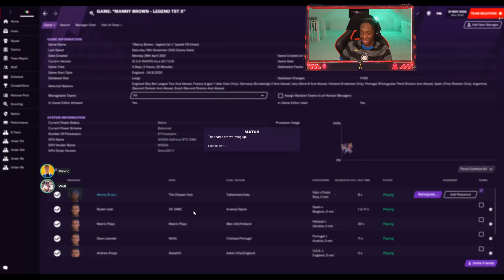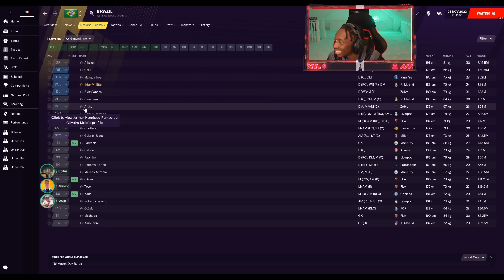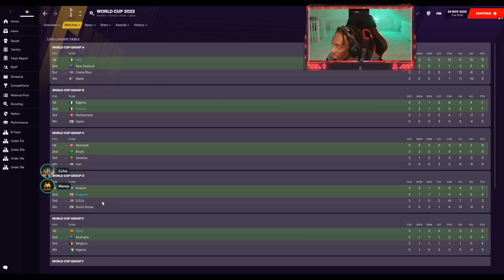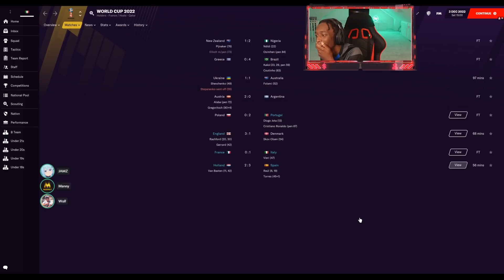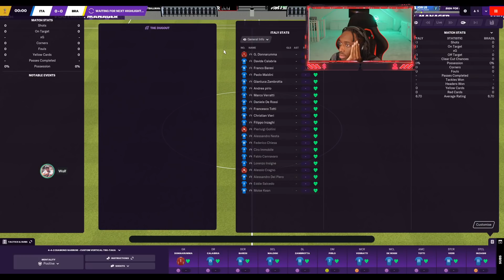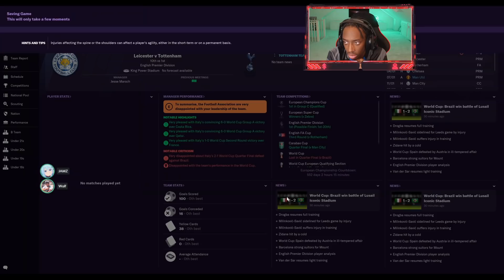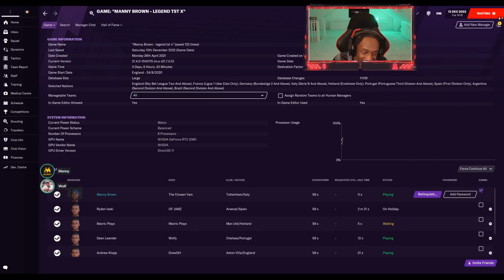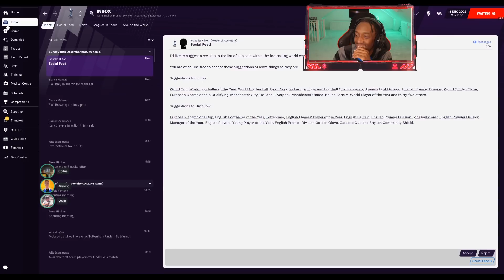THE WORLD CUP JOURNEY BEGINS... WHO WILL WIN?🏆🥳 EP19 - FOOTBALL MANAGER ONLINE SAVE!!!